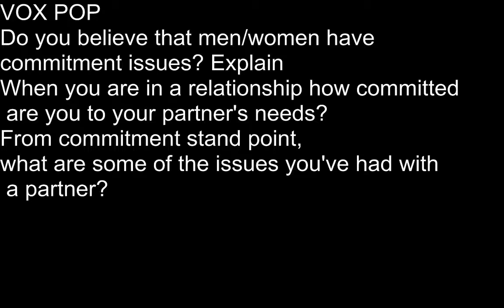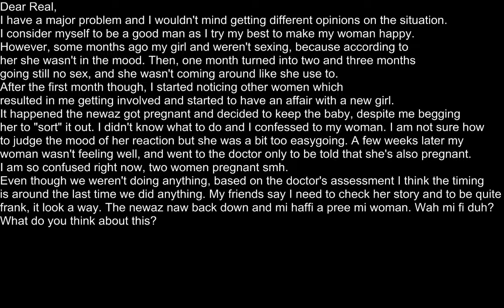REAL TALK with Lady Cleo & Daddy Rude (Oct. 5, 2018)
VOX POP
Do you believe that men/women have commitment issues? Explain
When you are in a relationship how committed are you to your partner's needs?
From commitment stand point, what are some of the issues you've had with a partner?
Dear Real,
I have a major problem and I wouldn't mind getting different opinions on the situation. I consider myself to be a good man as I try my best to make my woman happy. However, some months ago my girl and weren't sexing, because according to her she wasn't in the mood. Then, one month turned into two and three months going still no sex, and she wasn't coming around like she use to. After the first month though, I started noticing other women which resulted in me getting involved and started to have an affair with a new girl. It happened the newaz got pregnant and decided to keep the baby, despite me begging her to "sort" it out. I didn't know what to do and I confessed to my woman. I am not sure how to judge the mood of her reaction but she was a bit too easygoing. A few weeks later my woman wasn't feeling well, and went to the doctor only to be told that she's also pregnant. I am so confused right now, two women pregnant smh. Even though we weren't doing anything, based on the doctor's assessment I think the timing is around the last time we did anything. My friends say I need to check her story and to be quite frank, it look a way. The newaz naw back down and mi haffi a pree mi woman. Wah mi fi duh? What do you think about this?